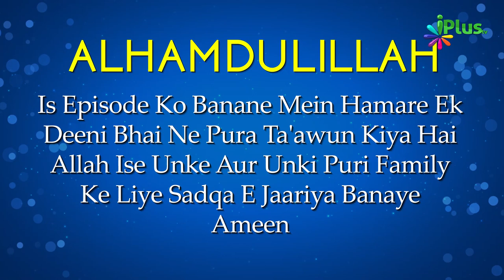Uloom Ul Quran Episode 13 | Shaikh Noorul Hasan Madani | iPlus TV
Aap Dekh Rahe Hain:Uloom Ul Quran Episode 13

DESCRIPTION :
QURAN ALLAH KI KITAB HAI JO ALLAH NE MOHAMMAD SAW PAR NAZIL FARMAYA
 QURAN ALLAH KI AISI KITAB HAI JIS MEIN INSANO KE LIYE HIDAYAT KA ZARIYA HAI
AUR QURAN KI HIFAZAT KI ZIMMEDARI ALLAH NE KHUD LI HAI QURAN DUNIYAE INSANIYAT KE LIYE RAHMAT HAI JO SHAKHS QURAN KI TILAWAT KARTA HAI QURAN QAYAMAT KE DIN US KE LIYE SHIFARISH KARE GA.
QURAN KE BARE MEIN AUR BAHUT JANNE KE LIYE KEEP WACTHING FILL VIDEO .

Timestamps:
01:13  QURAN KE NUZOOL KA ASBABJANNA KYUN ZAROORI HAI ?
02:45  SABBE NUZOOL KE BARE MEIN KOI AYAT MILE TO KIS CHEEZ KA KHAYAL RAKHNA CHAIYE ?
03:18  NABI SAW KISI AYAT KA SABBE SUNOOL BATAYEIN TO USE MAN LENA CHAIYE .
06:12  SURAH FEEL KA QISSA .
07:19  SABE NUZOOL KE KON SE DO SAGE JANNA ZAROORI HAI ?
15:13  DUSRI RAYE .

UPI : donateilm@icici